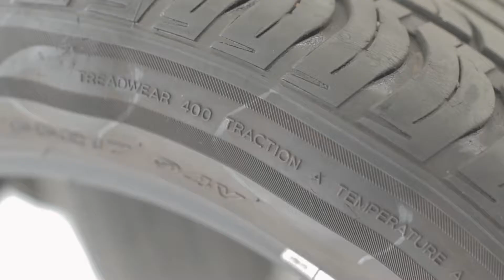Malas costumbres que afectan las llantas de tu auto | Atraccion360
En el manual del buen conductor te presentamos estas malas costumbres que afectan a las llantas de tu auto y tal vez no sabías, siguiendo estos consejos podrás alargar la vida útil de tus llantas y sobre todo viajar más seguro.

En este canal encontrarás datos relevantes sobre la industria automotriz y recomendaciones para obtener el mayor provecho del automóvil. Somos parte de Grupo Imagen